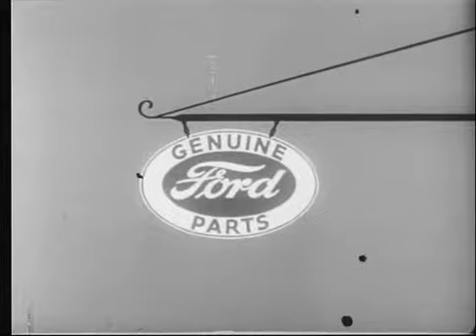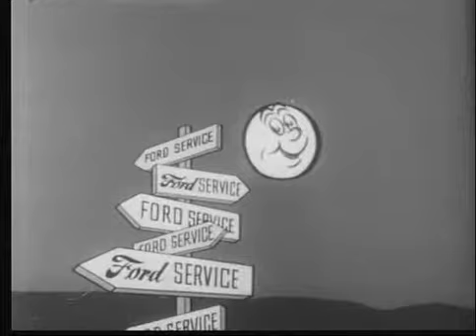Ford Service Commercials by Dr Seuss 1950